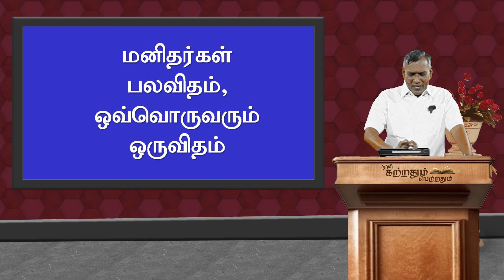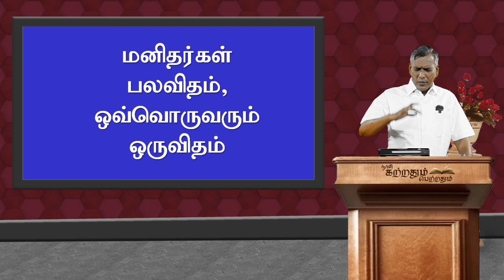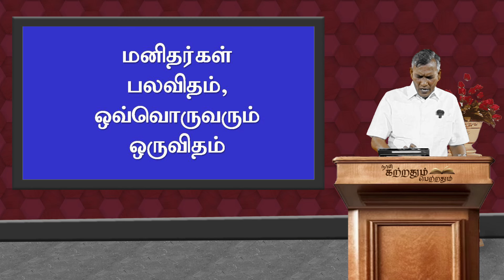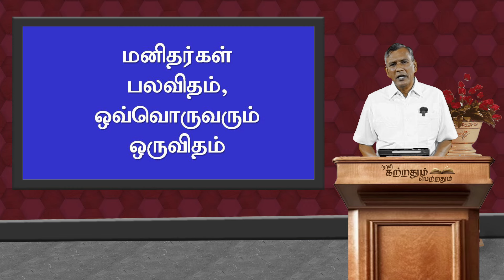மனிதர்கள் பலவிதம் 🎭, ஒவ்வொருவரும் ஒருவிதம் 🎭 | EP - 250 | 24 APR 24 | 2 சாமுவேல் 16 சத்தியங்கள்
send your prayer requests to

Morning Service
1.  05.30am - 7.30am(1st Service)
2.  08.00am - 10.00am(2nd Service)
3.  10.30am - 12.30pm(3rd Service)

Evening Service
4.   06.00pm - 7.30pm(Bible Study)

Church Location 💒
696-A Salem Road,near anbu nagar,
namakkal-637001